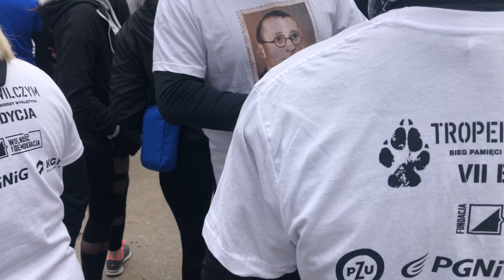Sandomierz. Bieg "tropem wilczym" 1 (03.03.2019)